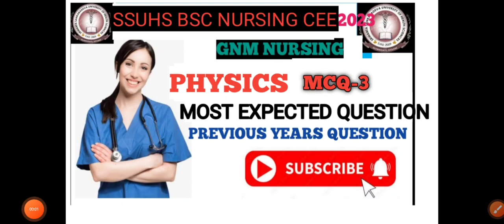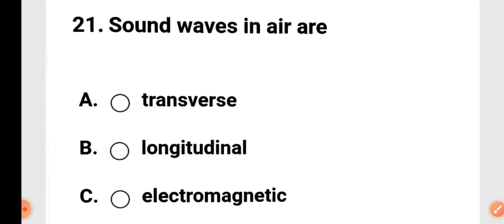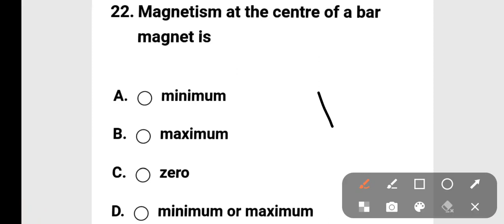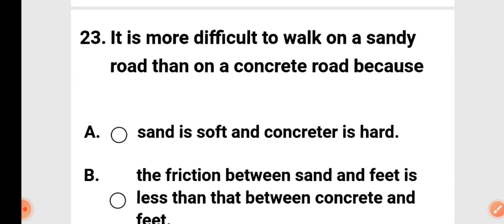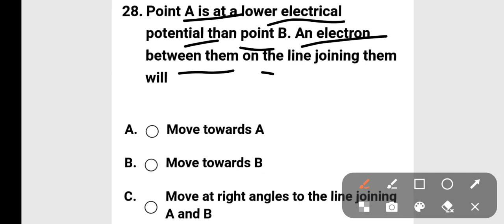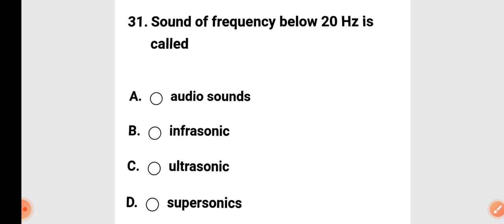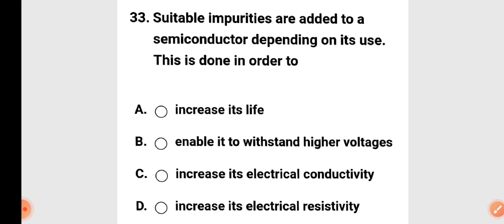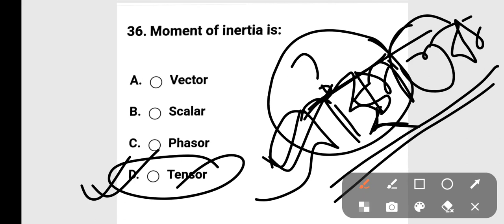PHYSICS FOR SSUHS BSC NURSING CEE2023|| MOST EXPECTED QUESTION|| PREVIOUS YEARS BASED QUESTION